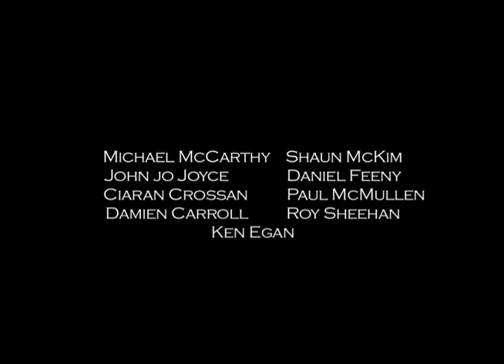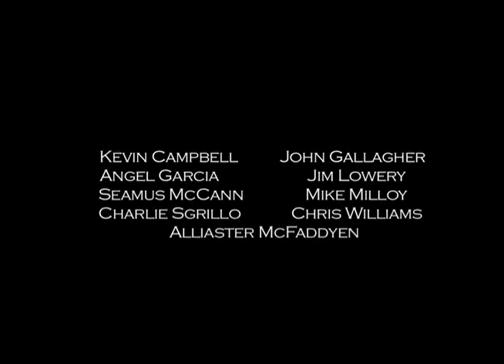Thrilla in Phila: Ireland vs U.S. 2005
In 2005, top amateur boxers from Belfast and Philly came together to compete in Philadelphia, in this annual boxing tradition.